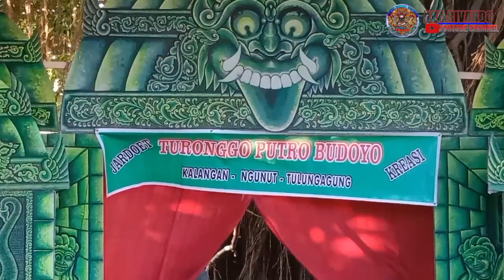Atraksi Kucingan Ngunutan Turonggo Putro Budoyo live Punden kalangan Ngunut Tulungagung